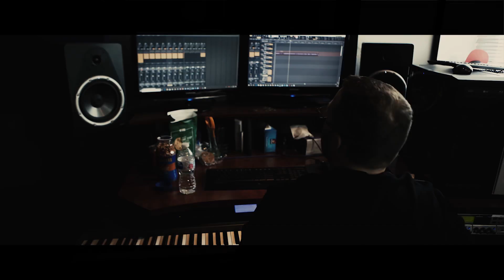KOTD - Saint & Dough vs. Moroney & Hush (Hosted by Chilla Jones)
KOTD - Rap Battle - TheTown - Dough & Saint vs. Moroney & Hush
In the first release from the GZNE debut event, "The Town", The Reignmakers own Saint & Dough take on Moroney & Hush, 2 New England veterans making their return after an absence on the scene. This battle was for $2000 and was judged by 5 judges both teams agreed on. Who won? Leave you comments down below and let us know if the judges got it right!

Battle Shot by Toca Legacy of MBA & 2thirteen and SmokeSkreen Visuals!

Watch KOTD battle rap events FIRST & LIVE only King Of The Dot Entertainment is North America's premier hip hop entertainment company offering LIVE PPV's of all our big events at KOTD.TV. KOTD.TV is THE #1 Source to Watch HD Rap Battles Live and VOD.